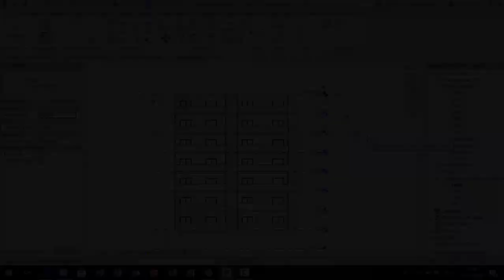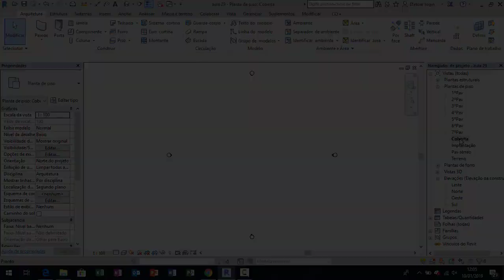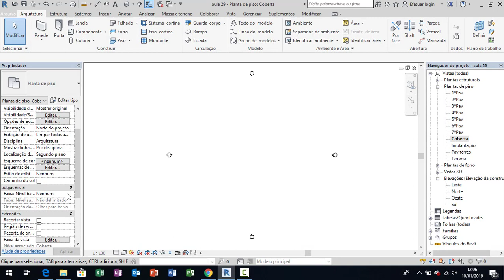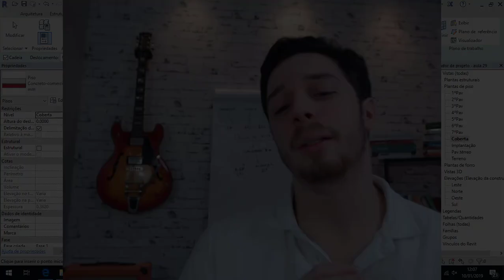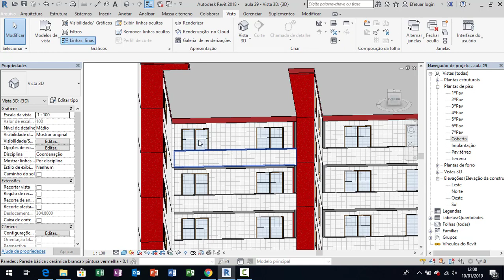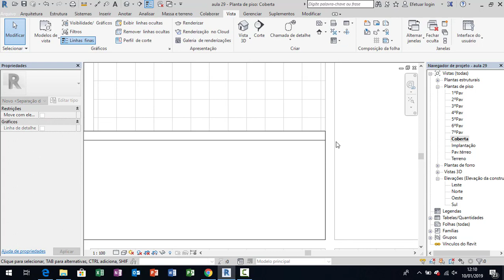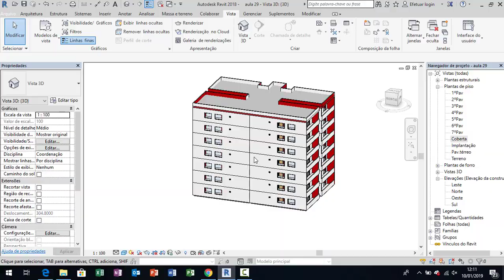32 - Curso de Revit Básico - Construindo Platibanda